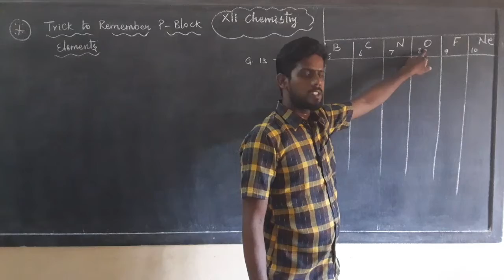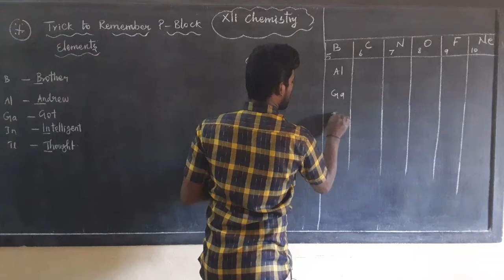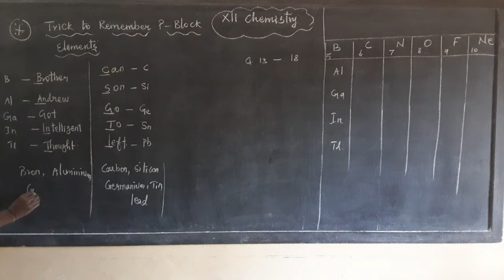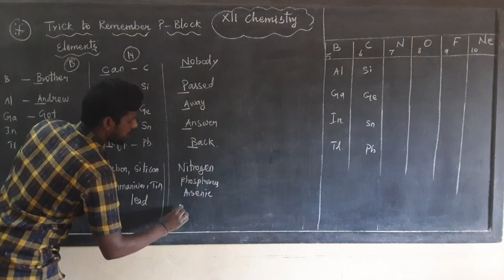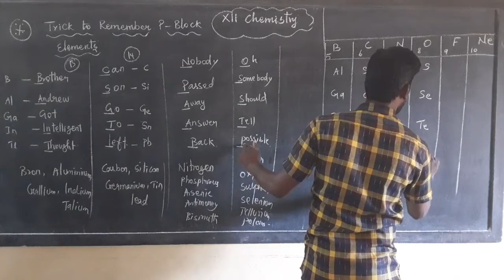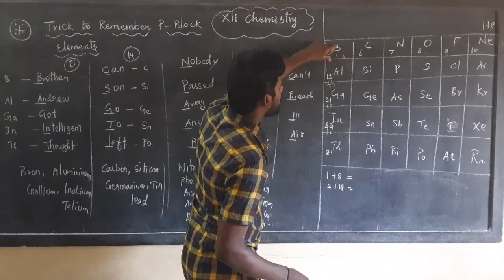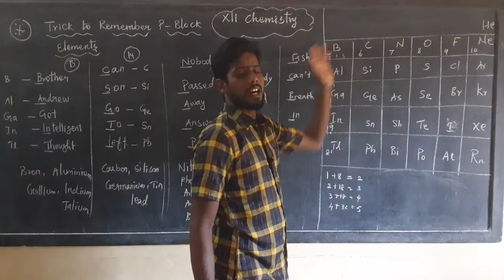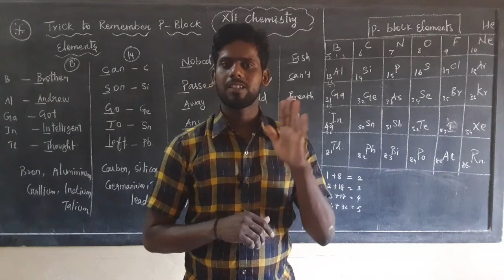XII Chemistry (CL28)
Tricks to Remember P-Block Elements